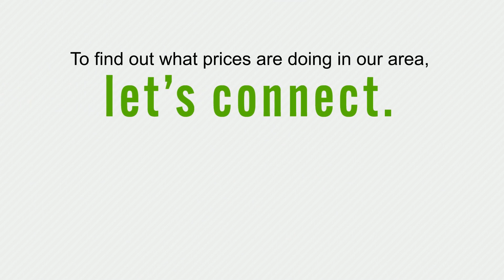Home Prices Are Making a Comeback - Exploring the Latest Trends!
Are you curious about the current state of the housing market?

Stay informed about the latest real estate trends and market dynamics in your area. Don't miss out on valuable information that can help you make informed decisions!

👉 If you're a homeowner, renter, or simply interested in the housing market, this video is a must-watch! 🛎️🔔